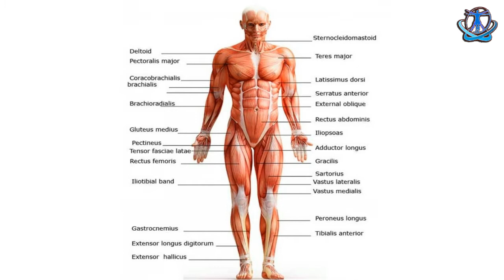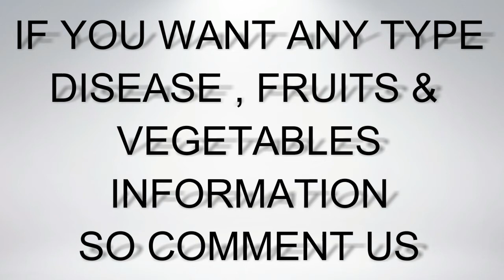White Radish For Acne Pimple|Benefits Of Radish Juice For Skin In Hindi|मूली के फ़ायदे.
Indian radish vegetable health benefits in hindi| मूली के फ़ायदे| सभी बिमारियों का काल है सफेद  मूली
मूली जो घर-घर में सलाद के रूप में प्रयोग होती है। खाने में थोड़ी सी तीखी लेकिन सौ फायदे वाली होती है। मूली का नियमित सेवन करने वाले व्यक्ति के पास रोग फटकता भी नहीं है। ये पेट संबधित रोगों को दूर करता है और पाचन क्रिया को मजबूत बनाता है।

मूली आपकी स्मरण शक्ति बढ़ाती है। इसमें विटामिन ए पाया जाता है जिससे दांतों को मजबूती मिलती है। मूली का सेवन बालों को गिरने से रोकता है। इसमें मजबूत विटामिन बी और विटामिन सी भी नर्वस सिस्टम को भी मजबूत करता है।
मूली खाने से व्यक्ति को ऊर्जा मिलती है। वो फिट रहता है और रोगों से लड़ने की क्षमता ज्यादा मजबूत हो जाती है। जिनको पसीना बहुत आता है वो मूली रोज खायें तो उसके पसीने में बदबू नहीं आयेगी। मूली खाने से मधुमेह में लाभ होता है। एक कच्ची मूली नित्य प्रातः उठते ही खाते रहने से कुछ दिनों में पीलिया रोग ठीक हो जाता है। गर्मी के प्रभाव से खट्टी डकारें आती हो तो एक कप मूली के रस में मिश्री मिलाकर पीने से लाभ होता है। मासिक धर्म की कमी के कारण लड़कियों के यदि मुहाँसे निकलते हों तो प्रातः पत्तों सहित एक मूली खानी चाहिए।
मूली को कच्चे दूध में मिलाने से चेहरे पर रगड़ने से दाग-धब्बे दूर हो जाते हैं। मूली आंखो के लिए भी काफी अच्छी होती है। इसके पत्ते को पिस कर आप अगर अपने चेहरे, हाथो और पैरों पर मलते हैं तो जहां ये शरीर की खुश्की दूर करते हैं वहीं शरीर को कोमल और मुलायम बनाते हैं। कुल मिलाकर कहा जा सकता है सौ मर्ज की एक दवा है मूली।